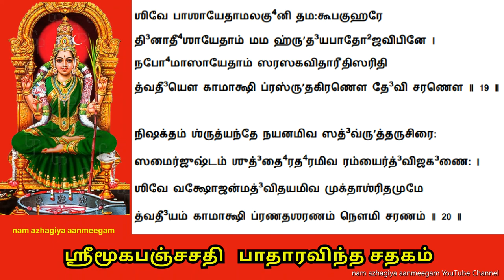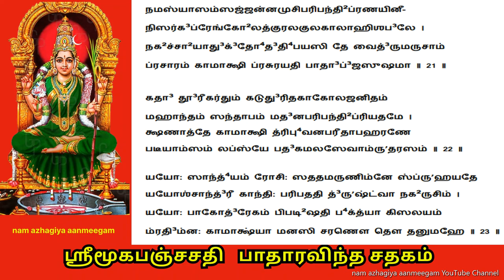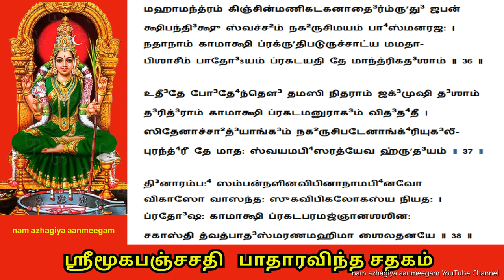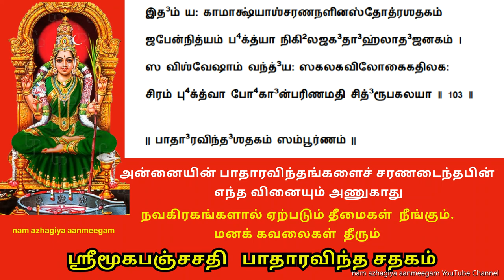ஆடி மாதத்தில் பாதாரவிந்த சதகம் சொல்லி காமாக்ஷியை சரணடைய எந்த வினையும் அணுகாது Mooka Pancha Shati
'பாதாரவிந்த சதகம் ' சொல்லி காமாக்ஷி யை சரணடைய எந்த வினையும் அணுகாது. சகலமும் வெற்றியாகும். வாழ்வில் பல நல்ல மாற்றங்களை தரக்கூடியது .

'பாதாரவிந்த சதகம் ' அன்னையின் திருப்பாதங்களின் எழிலையும், அவற்றின் மகிமைகளையும், அவற்றில் சரணடைவதன் மூலம் கிட்டும் நற்பயன்களையும் போற்றுகிறது. மனக் கவலைகள் தீர்ப்பவள் காமாட்சி.

பாதாரவிந்த சதகத்தின் 'கதா தூரீகர்த்தும்' என்று தொடங்கும் 22 வது ஸ்லோகத்தைப் பாராயணம் செய்துவர மனக் கவலைகள் தீரும்.

இன்று பெரும்பாலானவர்கள் நவகிரகப் பெயர்ச்சி  குறித்தே கவலை கொள்கின்றனர். அன்னையின் பாதாரவிந்தங்களைச் சரணடைந்தபின் எந்த வினையும் அணுகாது.

அவளின் தாமரைப் பாதங்களைச் சரணடைய சகலமும் வெற்றியாகும் என்னும் பொருள் தரும் 'ததாநோ பாஸ்வத்வாம்' என்று தொடங்கும் இந்தச் சதகத்தின் 59 வது பாடலை மனப்பாடம் செய்து தினந்தோறும் சொல்லிவர, நவகிரகங்களால் ஏற்படும் தீமைகள் நீங்கும், நன்மைகள் கூடும்  என்பது ஐதீகம்.